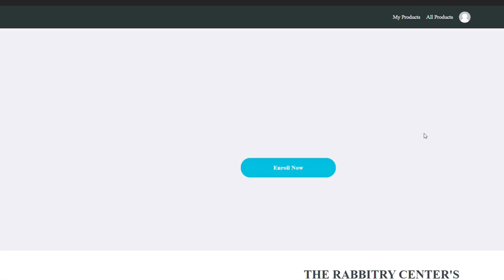How To Wean Rabbits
ABOUT THIS VIDEO:
How we wean Rabbits.
TERRIFIC PRODUCTS IN THE RABBITRY CENTER STOREFRONT!
THE RABBITRY CENTER'S
HAVRVESTING TOOL KIT
LIFETIME WARRANTY!
START STREAMING PRIME TONIGHT
( CLICK THE LINK & GET 30 DAYS FREE )
(2-day Amazon shipping included)

THE RABBITRY CENTER TEE SHIRTS ARE HERE!
If you like our videos and would like to do

All your shopping will help our channel.
This is at no cost to you.

This small gesture makes a huge impact.
Thank you for helping our channel grow.
If you really enjoy the channel and
want to show some love
to THE RABBITRY CENTER,